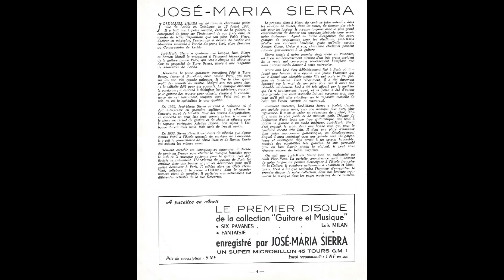José-Maria Sierra plays Albert Roussel: Segovia, op. 29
From the French LP on the Decca label "Hommage à Albert Roussel" comes this beautiful piece played by J.M. Sierra.  Sierra was another no nails player and was a student of Emilio Pujol.  The image is from my copy of the magazine "Guitare et Musique" no. 25 and it's essentially a short bio of Sierra.  Anyone who is more competent with the French language than myself (which could be basically anyone haha) can take a crack at an English translation if they'd like to - and then I can do a Spanish and Portuguese translation from there.

There's also an ad for the very first record of the "Guitare et Musique" collection at the bottom of the image of the page.  It features recordings of music by Luis Milan, also done by Sierra.  It's a 45 RPM record and the catalog number is G.M. 1 - I'd be very interested in acquiring that one as well if anyone has seen it.  I've got the second record in the series, G.M. 2 (Ramón Cueto), and should be posting some music from it soon.